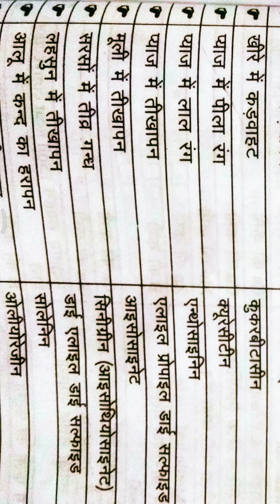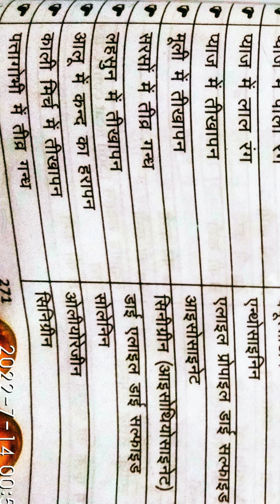फलों में रंग एवं तीखापन का कारक ll UPCATET ll bhu ll ICAR ll Important agriculture questions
Hello Students , मैं अपने YouTube channel पर Agriculture के

 महत्वपूर्ण प्रश्न लाता रहता हूं जो आपके UPCATET, BHU, ICAR के

 likes shares जरूर करे lजिसका Notification आप तक सबसे पहले

 पहुंच सकें l